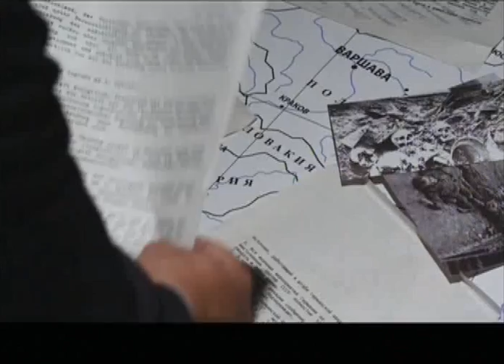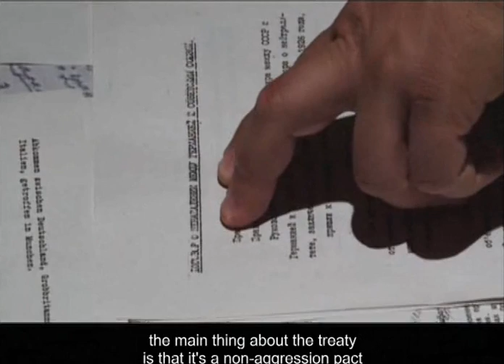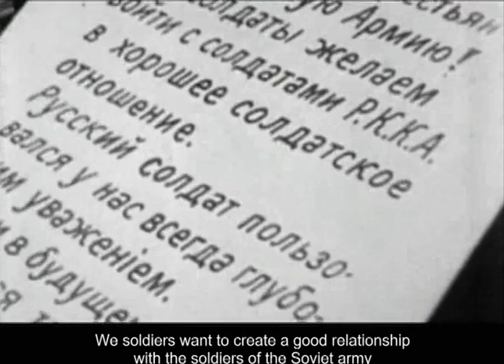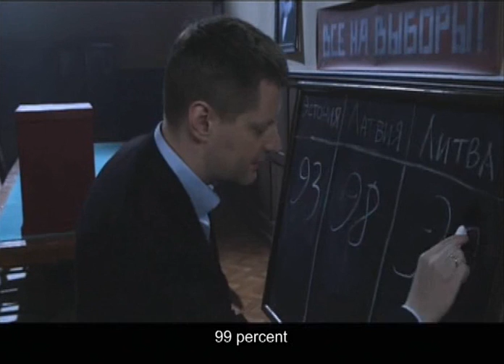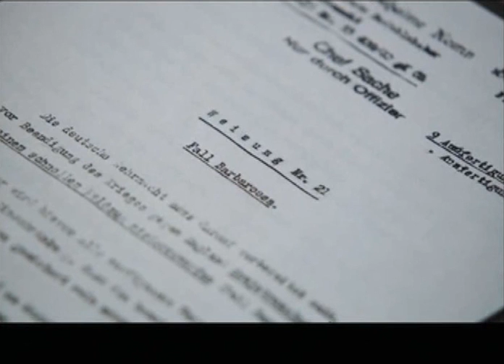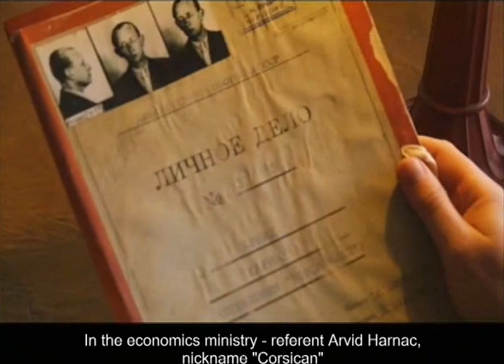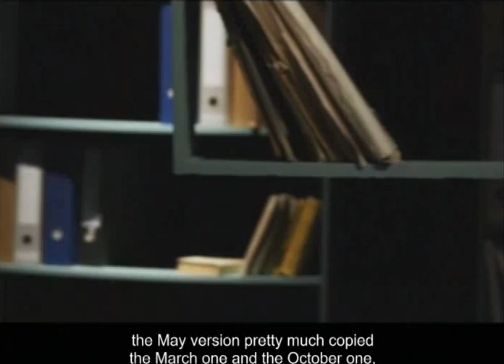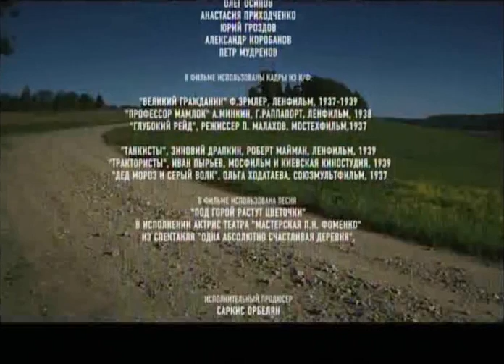22 June: Fateful Decisions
Especially for this film, historians Mikhail Meltyukhov and Mark Solonin have studied piles of archive documents - almost everything available about the so-calles "pre-war" period. Unfortunately, a lot of documents aren't available. A lot of funds are still classified. While the others are open, but a historian can't get all the important documents. Todau they have to approve or disprove many of the deep-rooted myths.